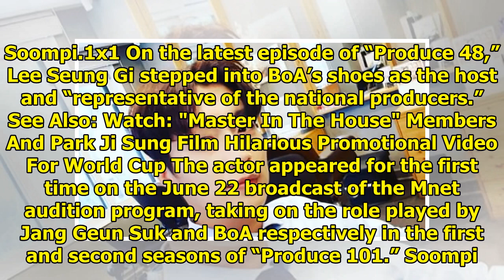Lee Seung Gi Shares Why He Thinks BoA Must Have Had A Hard Time During "Produce 101"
Display. Sharethrough. Soompi.1x1 On the latest episode of “Produce 48,” Lee Seung Gi stepped into B...